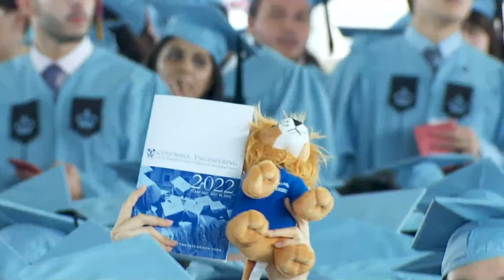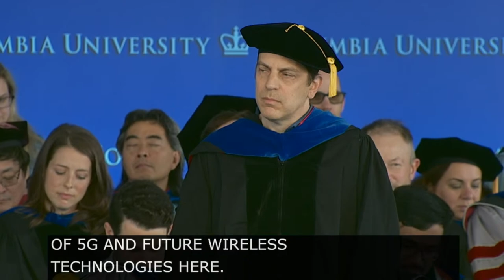The Fu Foundation School of Engineering and Applied Science 2022 Ceremony — Commencement Week 2022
Congratulations, graduates! Columbia Commencement Week is full of activities and events to honor the graduates' accomplishments. Individual schools have their own graduation celebrations in a more intimate setting while the University Commencement ceremony is an opportunity for the entire University community to come together. The ceremony above is The Fu Foundation School of Engineering and Applied Science Class of 2022 Ceremony.

10:00 a.m. Professional Studies - Ceremony 1
1:30 p.m. Professional Studies - Ceremony 2

7:45 a.m. Business School - EMBA
12:00 p.m. Architecture, Planning and Preservation
4:00 p.m. Social Work

8:00 a.m. Business School - MBA
10:00 a.m. Baccalaureate Service
12:00 p.m. Graduate School of Arts and Sciences - PhD
2:45 p.m. Graduate School of Arts and Sciences - MA
6:00 p.m. International and Public Affairs

7:45 a.m. General Studies
12:15 p.m. Engineering and Applied Science
5:00 p.m. Law School

8:00 a.m. Columbia College

10:30 a.m. University Commencement

9:00 a.m. Celebration for the Classes of 2020 and 2021